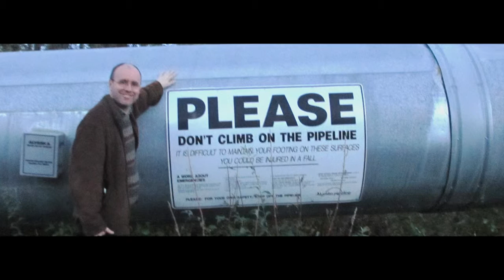ALASKA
song is ooh child, by the five stairsteps